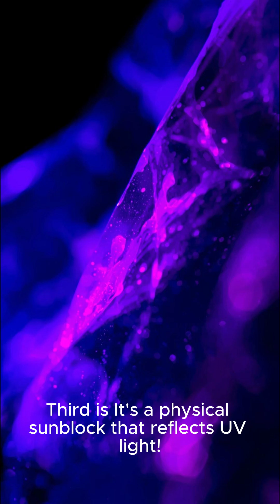Top 5 Facts About Zinc You Didn't Know